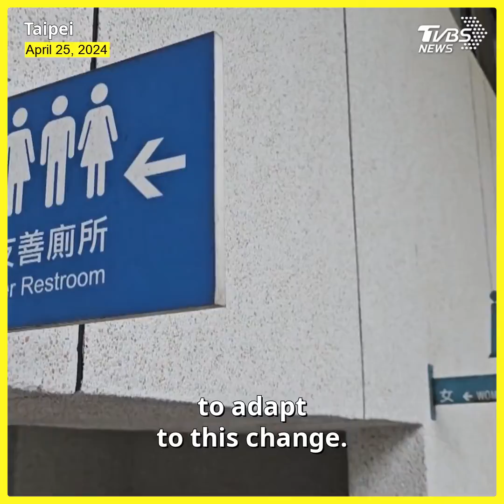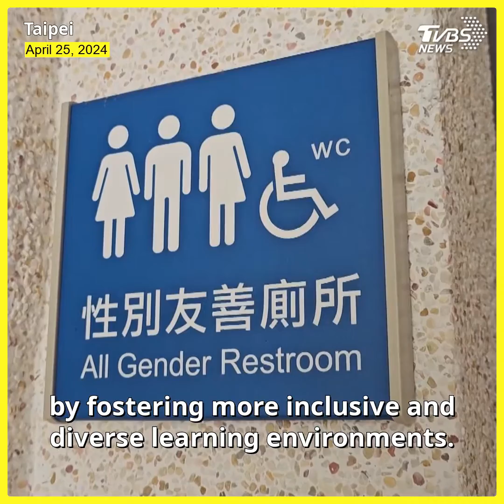Taiwan schools shift from single-sex to co-ed to address declining birthrate